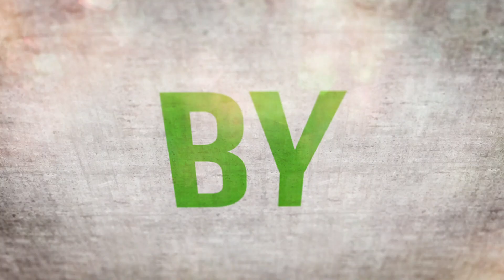The 8 Bad Habits of a NativeScript Developer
I share my experience with some bad habits that NativeScript developers have, including me sometimes.

► NATIVESCRIPT VIDEO COURSES - take your NativeScript development skills to the next level

Share the entire NativeScript playlist to help your friends with their native iOS and Android apps written with JavaScript:

► ASK
If you have a topic you want me to make a video about use iscriptnative in the comments.